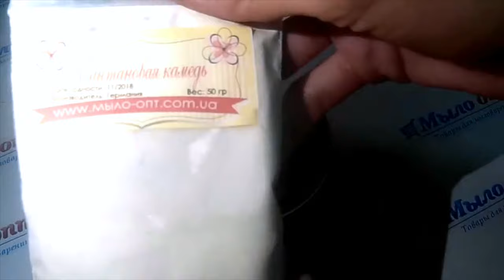Ксантановая камедь// Молекулярная кухня// Гелеобразователи в косметике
Видео обзор Ксантановая камедь от Мыло-опт

Xanthan gum